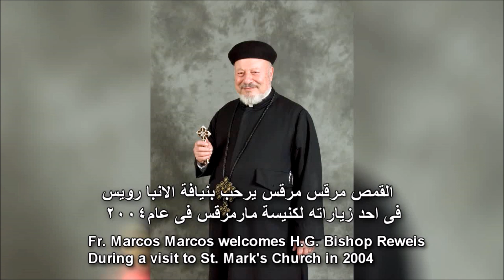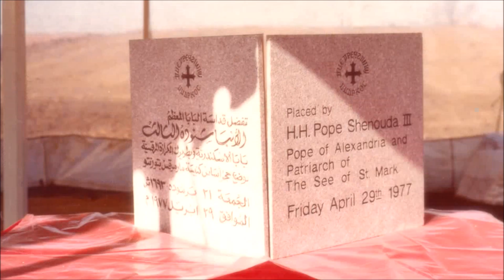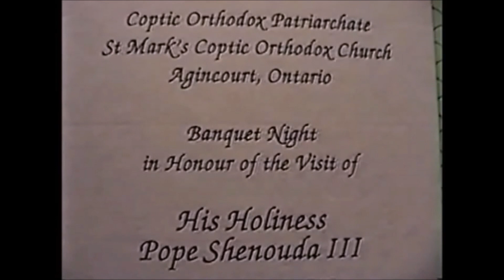H G Bishop Reweis Memories With St. Mark's Church - Toronto